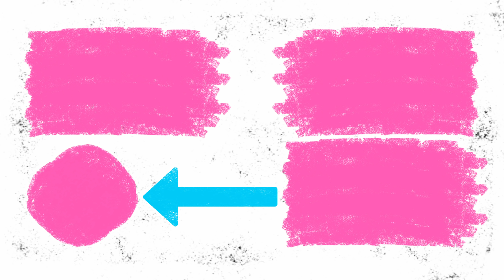🐹 Hamster escapes the Minecraft jail Maze! 😲 Real life Police traps for hamster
A new adventure for cute hamsters!
Today they ended up in a Minecraft prison!
To escape the amazing maze they have to overcome many obstacles and traps from real life Minecraft World!
Can they go unnoticed?